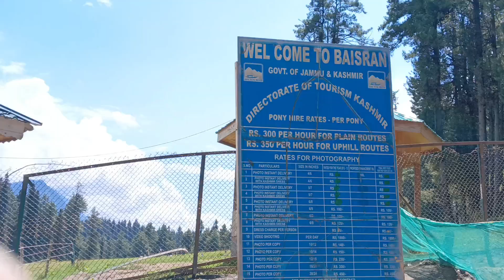గుర్రాల మీద ప్రయాణం😱🐎 | mini Switzerland| baisaran valley | pahalgam